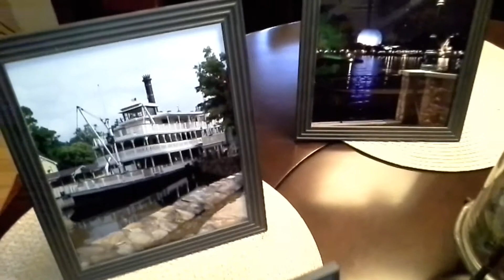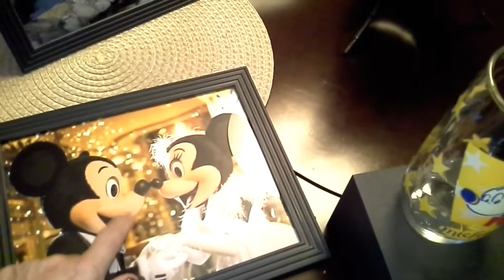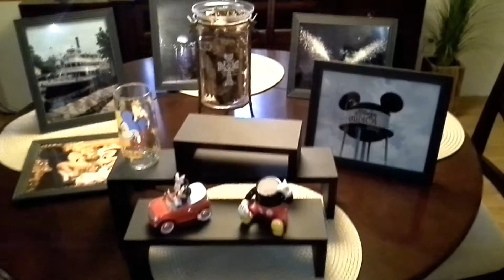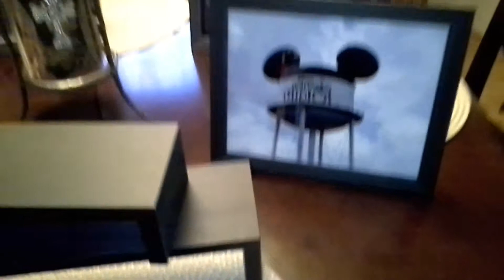DIY Disney Wall Art